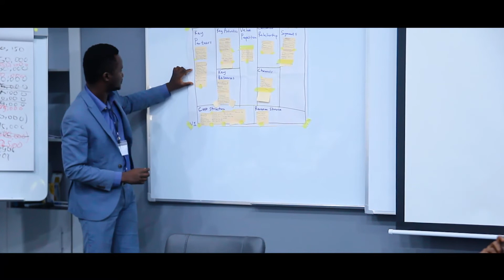Ausso Leadership Academy: Awe Oludayo Shares his experience after premier masterclass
Watch as one of our gladiators, Oludayo Awe, Founder, OS Concepts Research and Consulting Limited and President, International Institute of Business Analysis (IIBA) shares his exciting experience after participating in the 3 weeks Ausso Leadership Academy (ALA) Premier Masterclass.